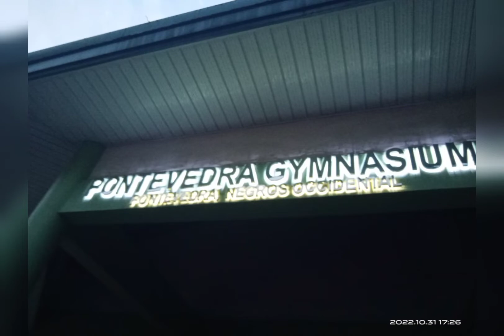Going to Pontevedra, Neg. Occ.